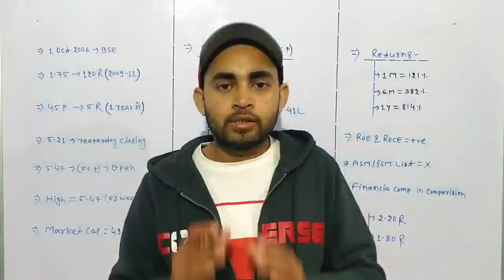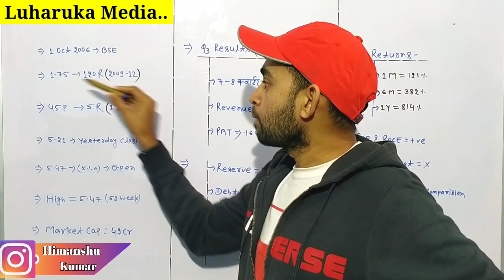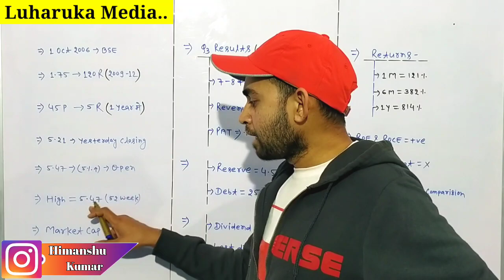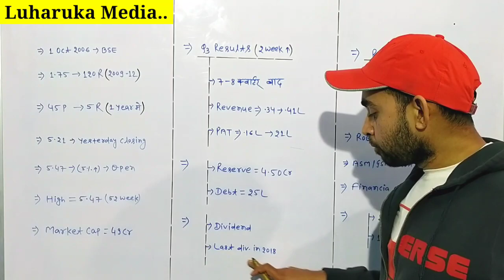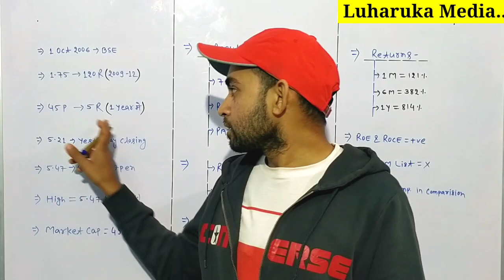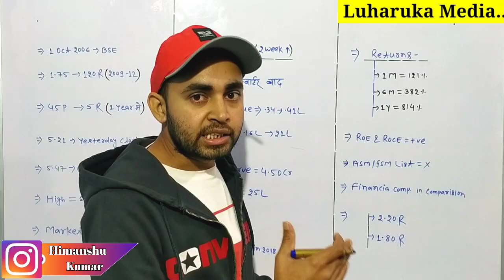Luharuka media share latest news | Luharuka media & infra ltd share analysis | Future Of India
In this video you will get a complete analysis about Luharuka media and infra ltd share .

Hash Tags -

Please Note:-